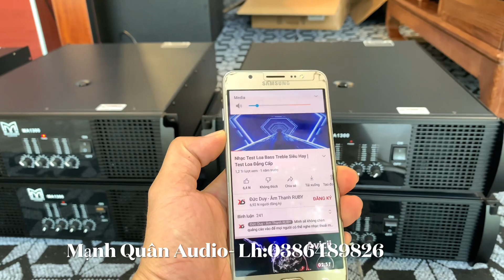Đẹp Suất Xắc - Đẩy 4 Kênh Martin Ma1300 Chuyên Sự Kiện- Đám Cưới. Lh:0386489826